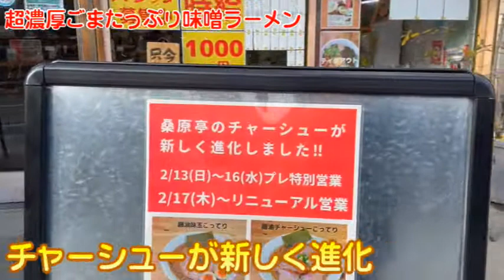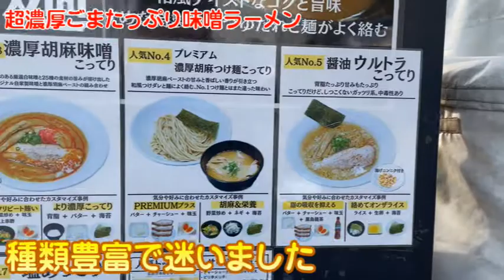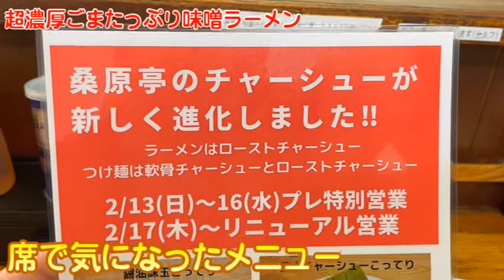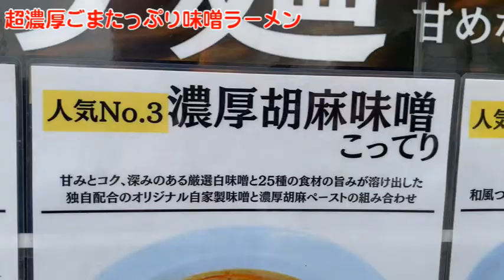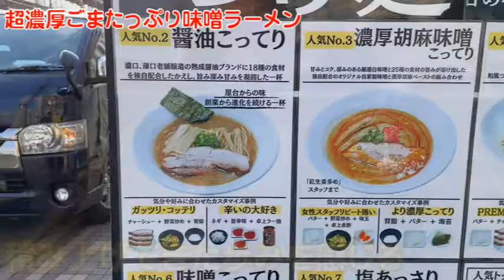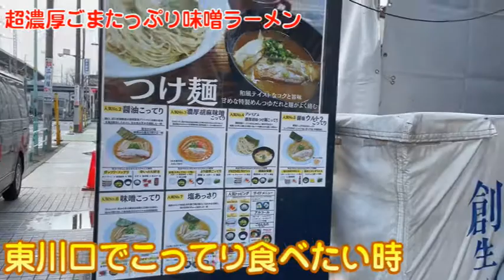【埼玉グルメ】濃厚すぎる！一度食べると癖になる濃厚ゴマ味噌ラーメン 桑原亭／川口 ラーメン食べ歩き56（飲食店応援６０９本目）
3000店舗の看板商品を発見してきた

しおさんのラーメン食べある記
では、しおさんの思い出のラーメンや
手作りのラーメン、カテゴリーごとのベスト３
などラーメンに関する様々な情報を

第５６本目は
埼玉高速鉄道とJR武蔵野線が交わる駅
東川口駅近くにあるラーメン店
ラーメン屋桑原亭さんの魅力に迫りました(^^)/

人気№３の濃厚ゴマ味噌ラーメン
を頂くと、想像以上に超濃厚で
ゴマ好きにはたまらないラーメン
であると感じました(^^)

久しぶりにこってり系で
新たに気に入ったラーメン
桑原亭さんの魅力をお楽しみください(^^)/

桑原亭さんはコチラです(^^)/

桑原亭さんに感謝致します。

しおさん(^^)/

3000店舗の看板商品を発見してきた
看板商品発見アドバイザー
しおさん(^^)/